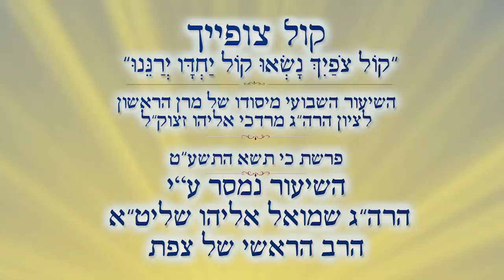פורים קטן | הרב שמואל אליהו | קול צופייך פרשת כי תשא התשע"ט